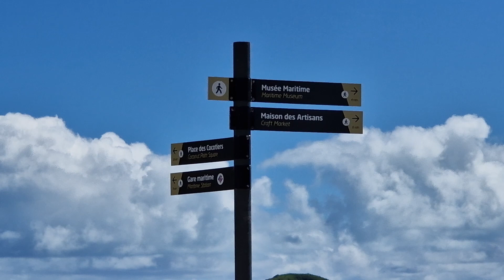ニューカレドニア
＠NewcalNet

♪♪♪♪♪♪Music♪♪♪♪♪♪
Licensor's Username:

Licensee:
u_jwsa1fbxpk

Audio File Title:
Optimistic